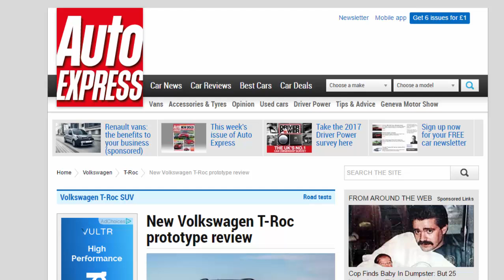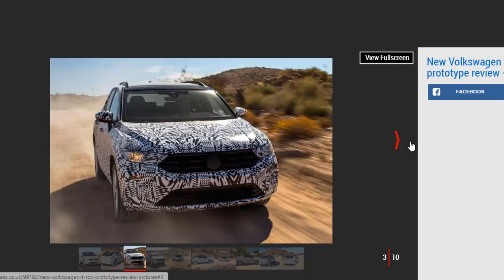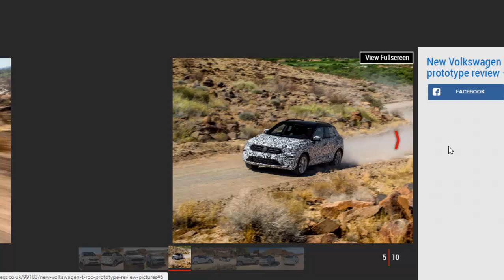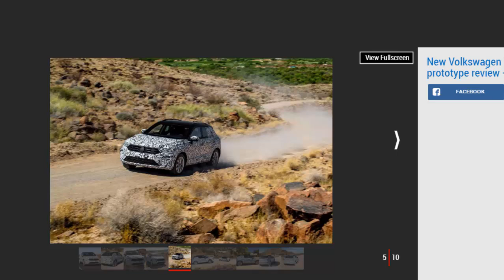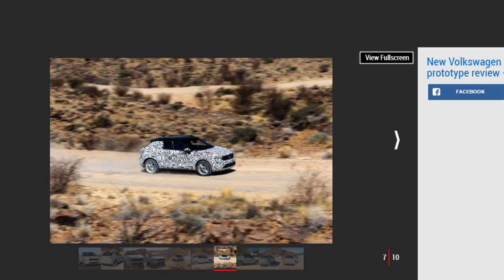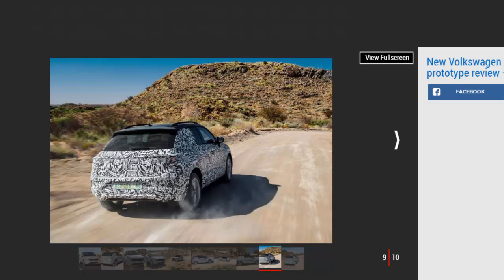Car Review - New Volkswagen T-Roc Prototype Review - Read Newspaper Tv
Read newspaper:
Car review - New Volkswagen T-Roc prototype review
Source: autoexpress.co.uk